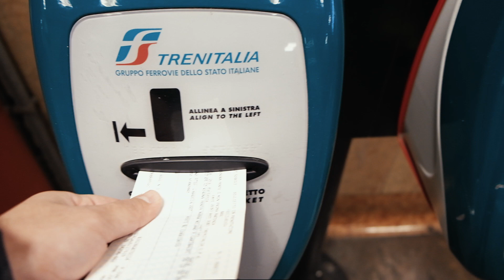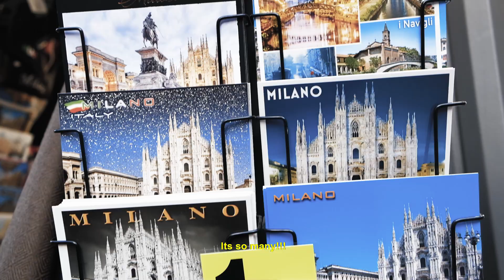CONHEÇA A PRAÇA DO DUOMO - MILÃO. - Discover the Duomo Square (English subtitles)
Um vídeo curtinho apenas para aguçar o interesse por este local. A praça do Duomo, um lugar incrivelmente belo que nos faz ficar boquiabertos com a capacidade criativa do homem.
A short video just to whet your interest in this place. Duomo Square, an incredibly beautiful place that makes us gap with the creative capacity of man.